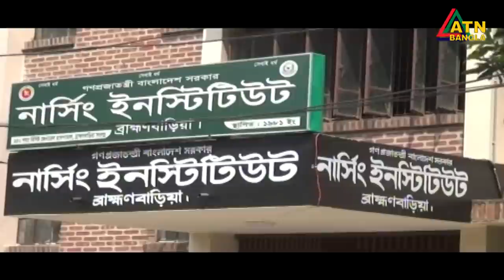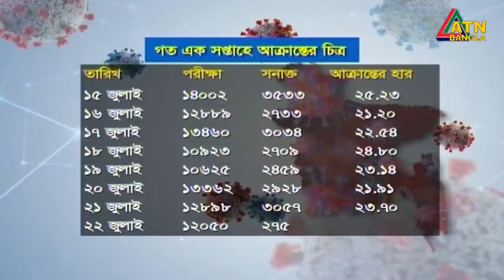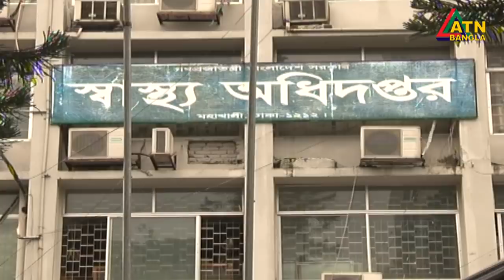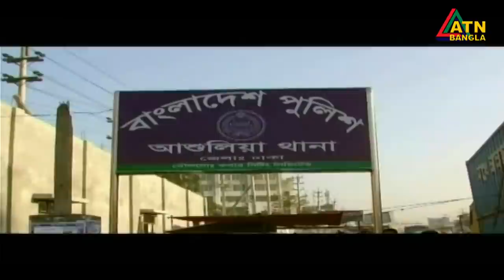এটিএন বাংলা সকাল ১০টার সংবাদ । 23.07.2020 | ATN Bangla 10 am News